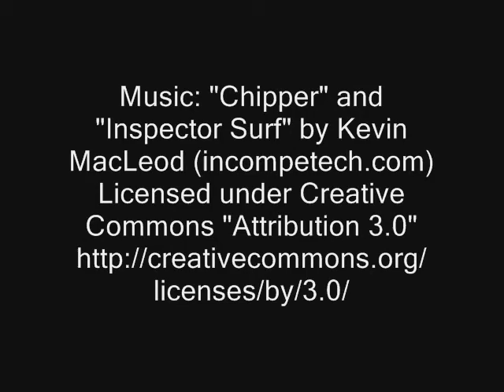Doc Holloway's Motion Flight Simulators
Today we're showing support for our friend and a very respected name in the flight simulator community, Doc Holloway.  Doc is an inventor and here are some clips of one of his motion flight simulators at EAA AirVenture.
Doc's newest flight simulator is a more advanced and reliable version of what you are seeing here.  He will be on a TV show called Dragons' Den which is an opportunity for him to present his invention to venture capitalists.  There are usually 3 or 4 investors on the show that barrage the inventor with questions and offer funding for a percentage of the company or patent.  Doc could possibly get the resources he needs to bring his improved flight simulators to market so we all can buy them.